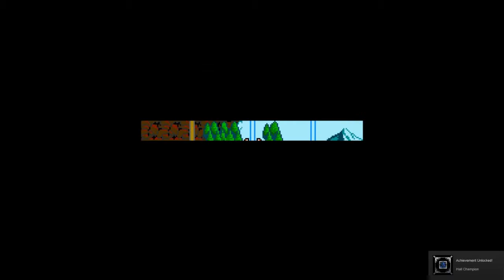Shovel Knight - 14 - Hall of Champions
Yacht Club Games' amazing retro-styled platformer Shovel Knight is an adventure of one lone knight, his trusty shovel, and tons of adventure ... in spades!

Additionally, if you like the music, be sure to grab it off Virt's Bandcamp